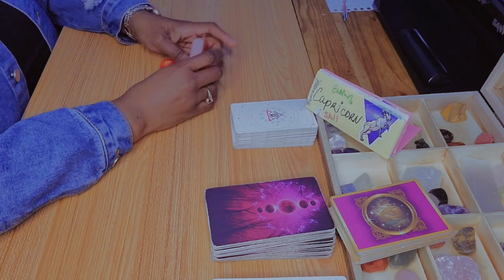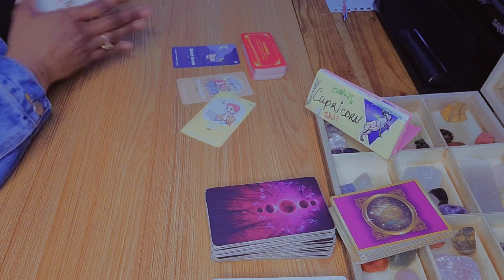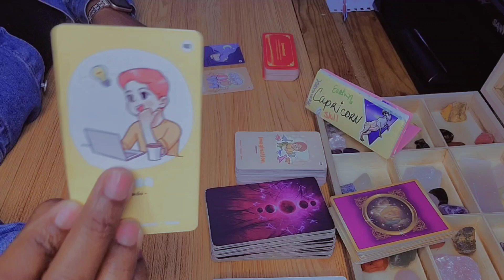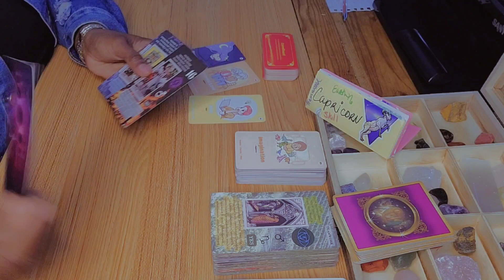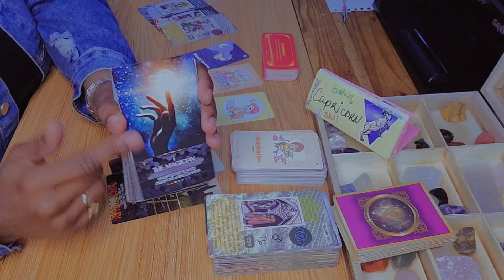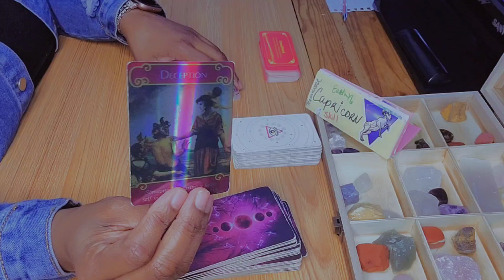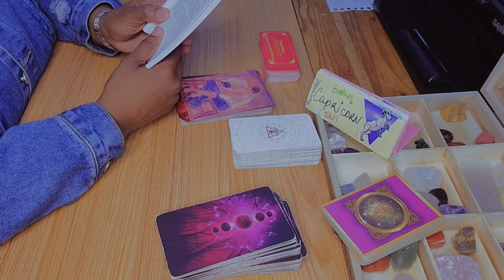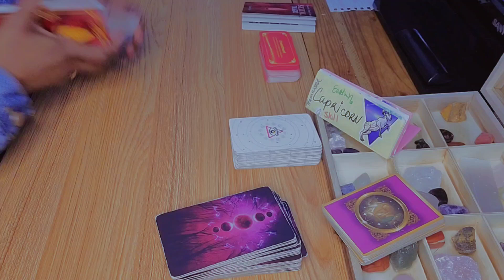CAPRICORN 🤔 OMG THIS is HAPPENING THIS Week|Co-Worker Wants..♑️ Love Tarot Card Reading Reveals All!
In this video, we're going to talk about the sign of Capricorn! If you're wondering what this sign means, or if you're looking for a little insight into your future, then check out this video!

Hey y'all 🖐🏽